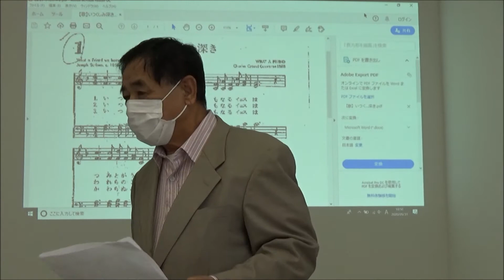R2(2020)5/31(日)④リルファ【益城エリムキリスト教会ch】(濱田龍郎牧師)日曜礼拝・濱田龍郎牧師メッセージ